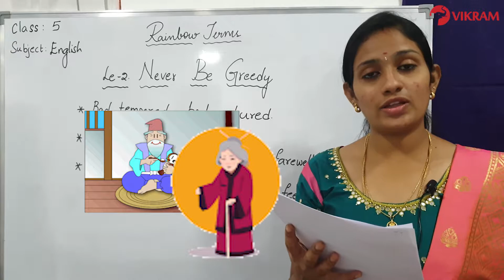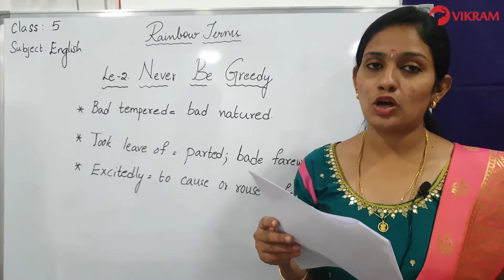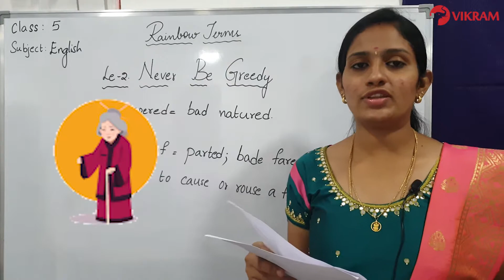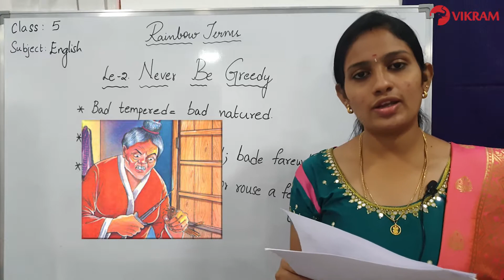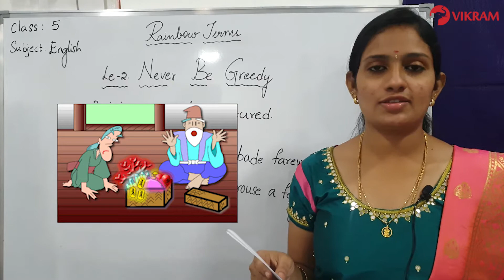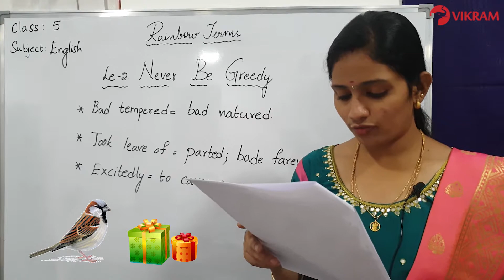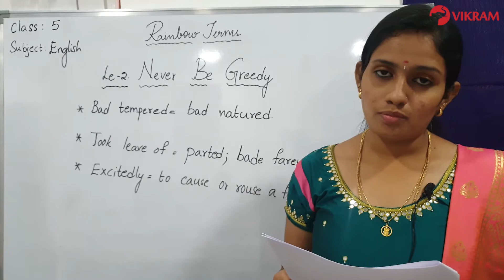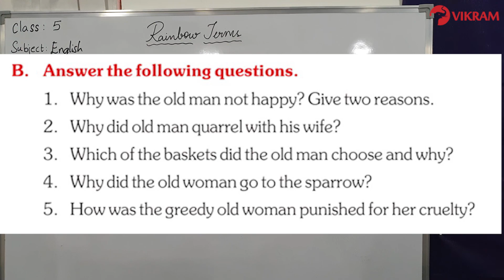Rainbow Terms_Class 5_English_Le-2_ Never be Greedy